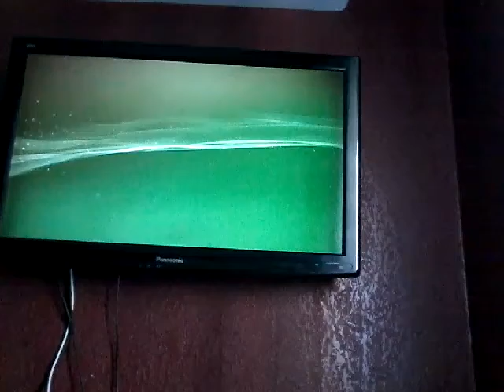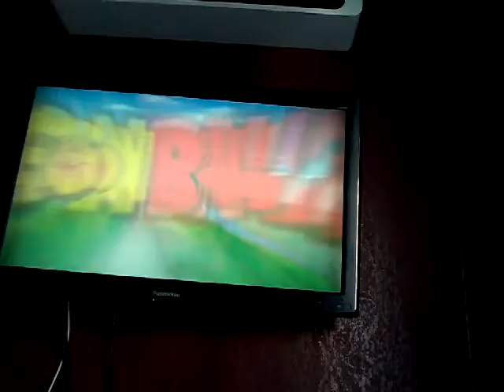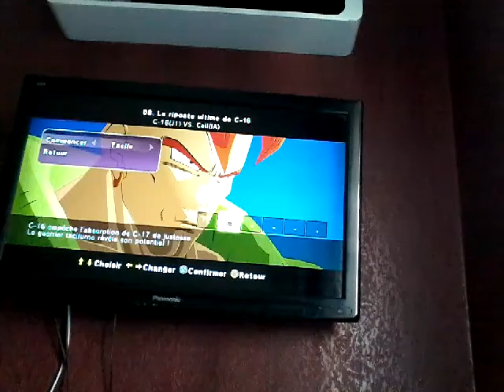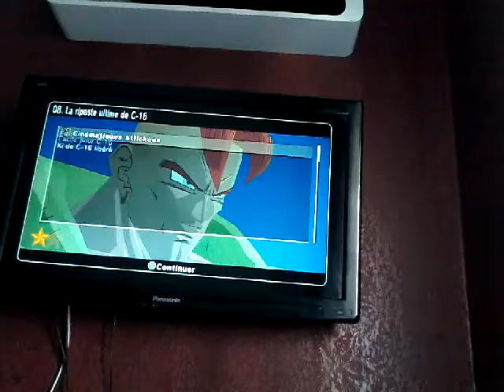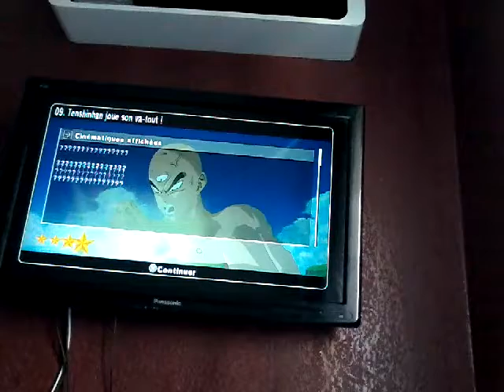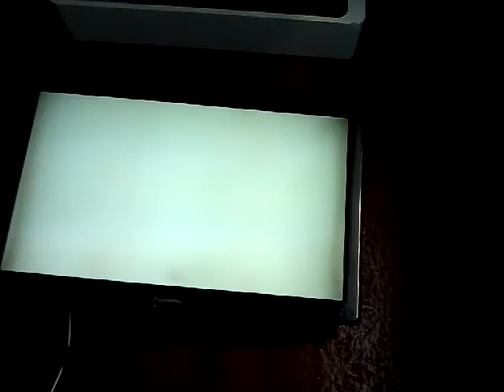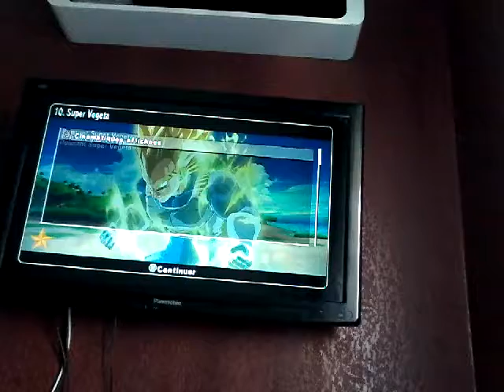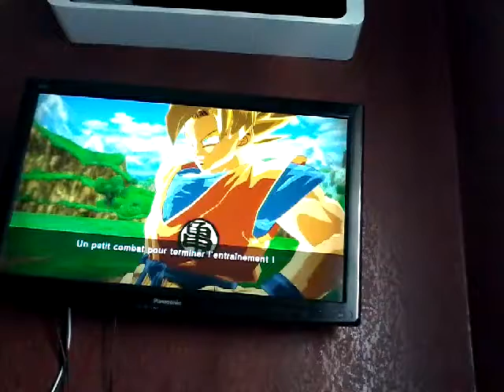DRAGON BALL Z